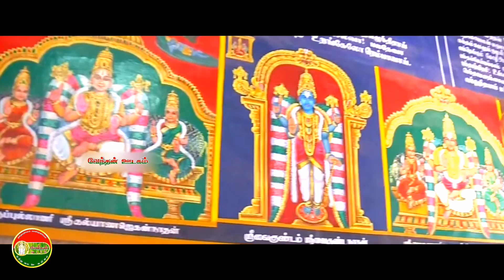திருவில்லிபுத்தூர் ஆண்டாள் அழகர் திருக்கோயில் தேரோட்டம்.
🎶🌾ஜனனி 🌾🎶
       திரைப்பட இன்னிசைக் கச்சேரிக்குழு
                                   தென்காசி.